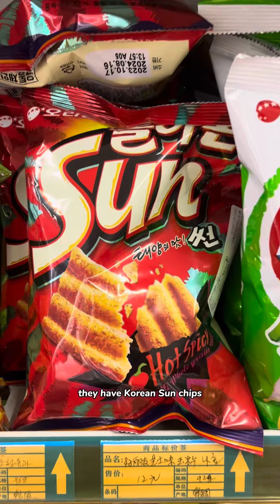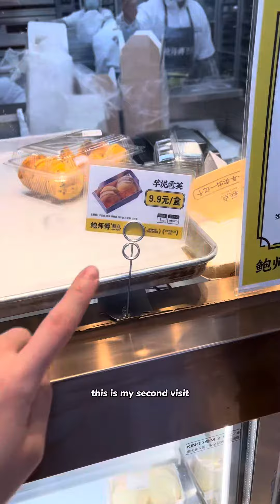Hometown vlog 9. That cafe au lait bun from Paris Baguette is next level!!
Hometown Vlog day 9 A super cold day!!

This day starts with breakfast where we tried the winter special menu at Starbucks China. We got a pistachio Swiss roll, classic Swiss roll, apple latte and a flat white.
After breakfast the wind blew me into Paris Baguette so since I’m already there I got some goodies for later. The cafe au lait bun is sooooo good! And the chicken donut is so good as well. Details in PB China pt3 video.
I later when to the neighborhood Korean market for a snack haul. Once I settled at home we got some Chagee milk tea delivered to our door🧋❤️
For dinner we had the best Kimbap. It’s so delicious!! I also tried some Korean sun chips to end the night💕
It was a delicious and wonderful day!!🤌🏻